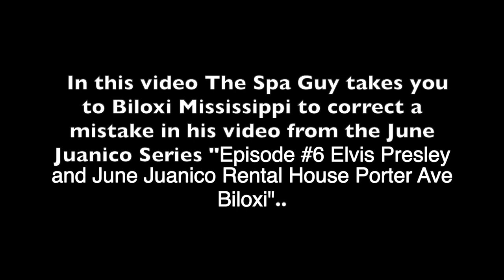Story Correction for Episode #6 Elvis Presley and June Juanico Rental House Porter Ave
If you want to donate to this history effort click this
 In this video The Spa Guy takes you to Porter Ave in Biloxi to show the correct location of the rental house Eddie Bellman let Elvis use in 1956.. Like, Share, Join and Subscribe..